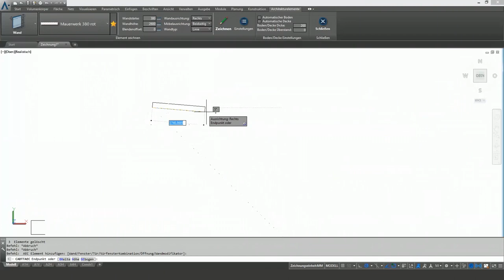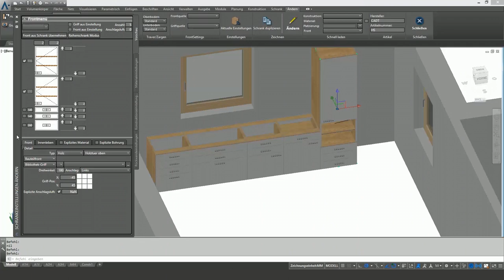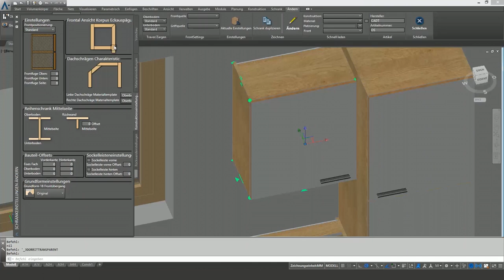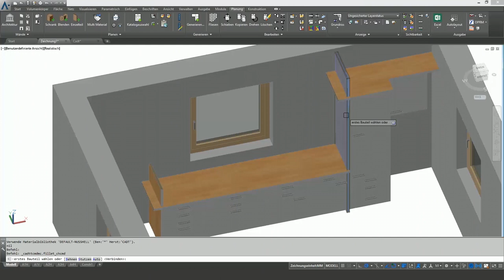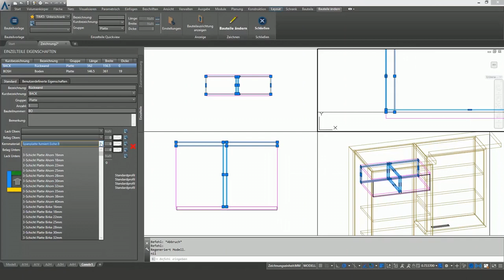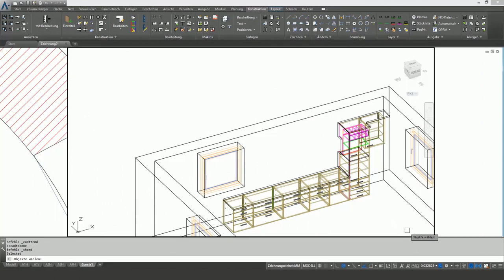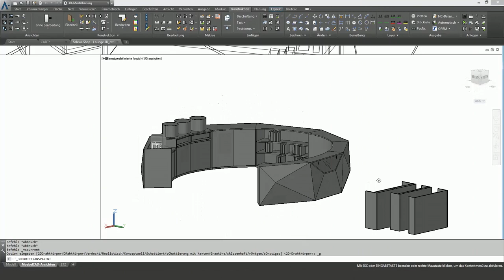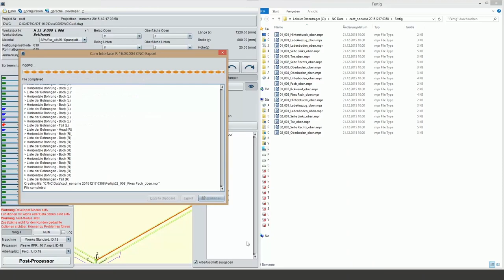CAD+T - Sieh den Unterschied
Auszug einiger Funktionen im CAD+T